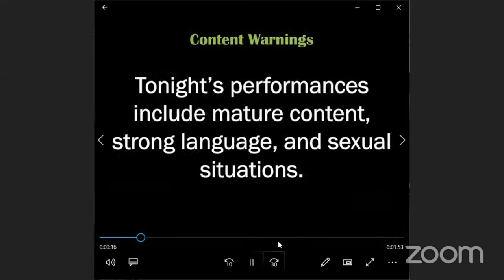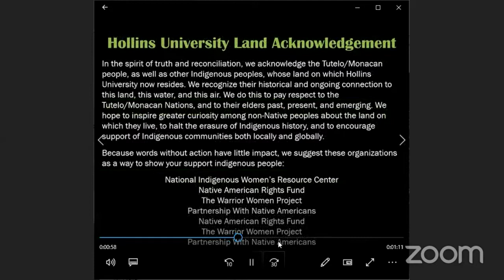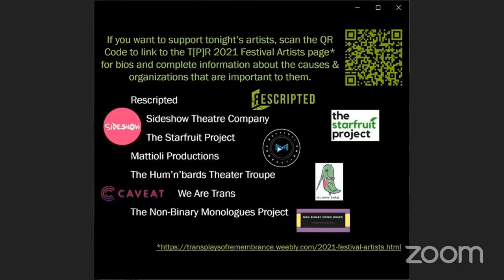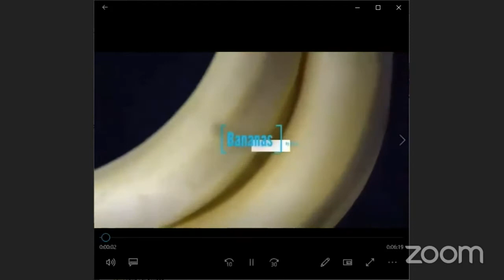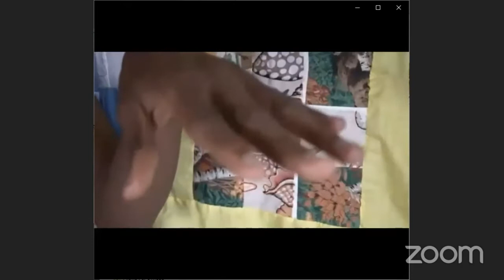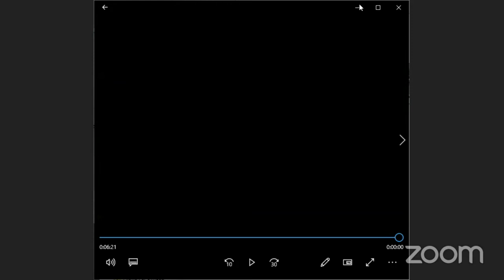Trans Plays of Remembrance on Friday 19 November 2021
Friday 19 November

4 p.m. PST (San Francisco, UTC -8) / 6 p.m. CST (Chicago, UTC -6) / 7 p.m. EST (New York, UTC -5)

    WAAFRIKA 1 2 3; a Queerly Scripted Tragic African Fantasia by Nick Hadikwa Mwaluk, Directed by Yusef Seevers
    Bananas—written and performed by Kezia Waters
    Community conversation with T[P]R Director, Yusef Seevers. featuring festival actors, playwright/performers and special guest: Kit Fenrir Amreik.

Trans [Plays] of Remembrance Festival, sponsored by Hollins University and the Ohio University Division of Diversity and Inclusion (Lesbian, Gay, Bisexual, and Transgender and Women’s Centers), features three nights of short plays & performances written by up-and-coming trans* playwrights and roundtable discussions with playwrights, actors, and community members. Livestreaming on the global, commons-based, peer produced HowlRound TV network from Wednesday 17 November to Friday 19 November 2021 at 4 p.m. PST (San Francisco, UTC -8) / 6 p.m. CST (Chicago, UTC -6) / 7 p.m. EST (New York, UTC -5).

Festival Director/Curator: Katie Coleman
Director: Yusef Seevers
Producer: Wendy-Marie Martin
Assistant Producer: Vintage Kovel